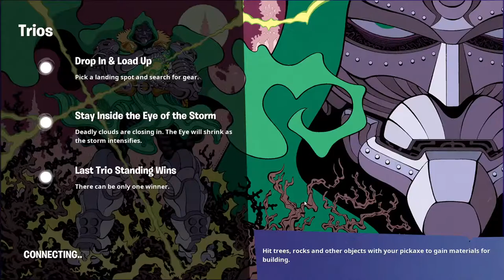FORTNITE WITH FRIENDS Live Stream